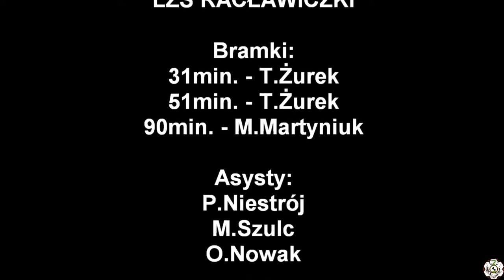16.04.2022 LZS Ścinawa Nyska Korfantów - LZS Racławiczki 0:3 (0:1)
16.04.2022 LZS Ścinawa Nyska Korfantów - LZS Racławiczki 0:3 (0:1)